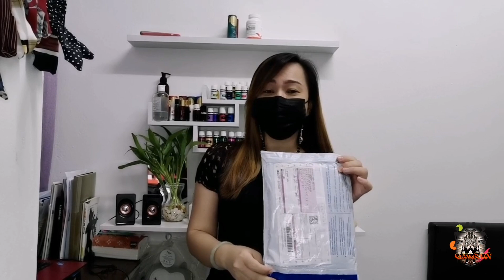Unpacking Time With Me || dari kunak??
Unpacking Time with me.. Jom layan. Heheheh.. dari kunak ba katanya.. 🤭 Siapakah itu!?